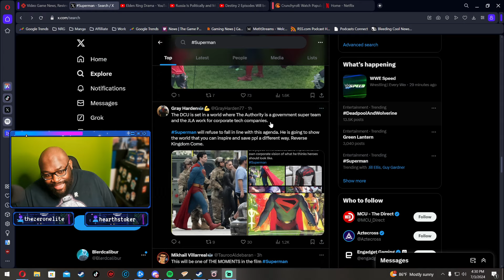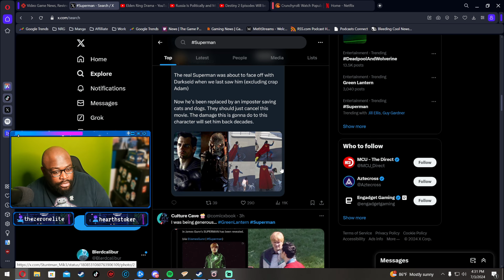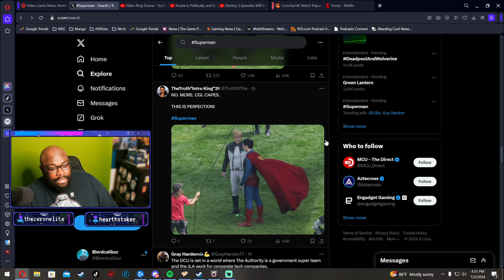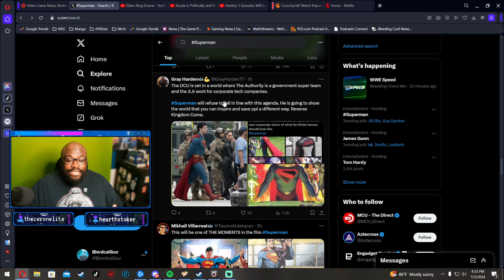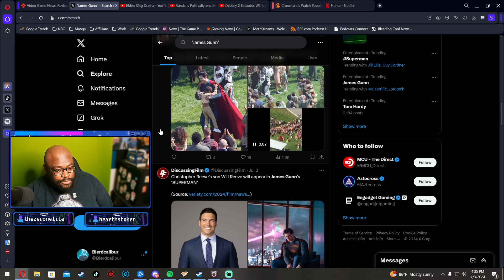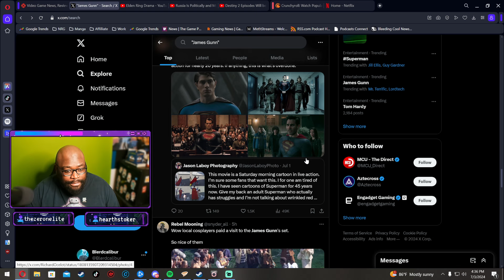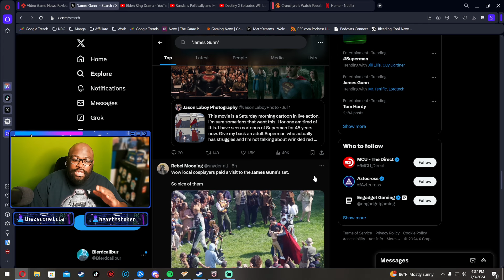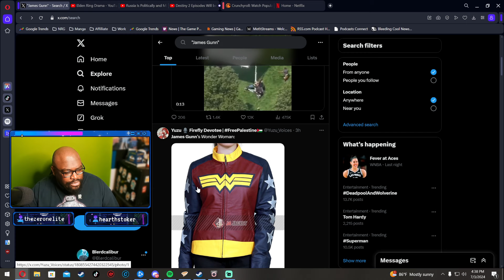More Behind The Scene Shots of James Gunn Superman film